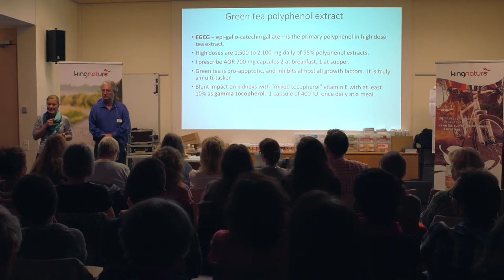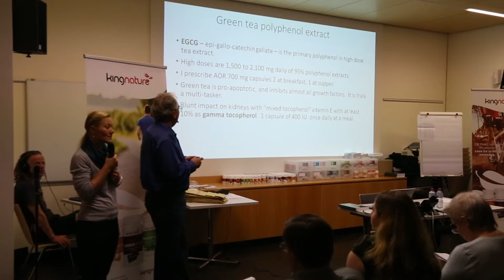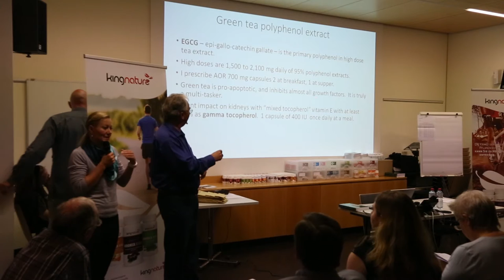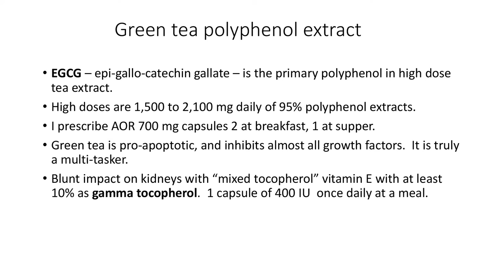Alles über Krebs und Grüntee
Naturheilarzt und Natur-Onkologe Dr. Neil McKinney über Grüntee, wie man damit Krebs behandeln kann und gleichzeitig seine Nieren mit Vitamin E schützt.